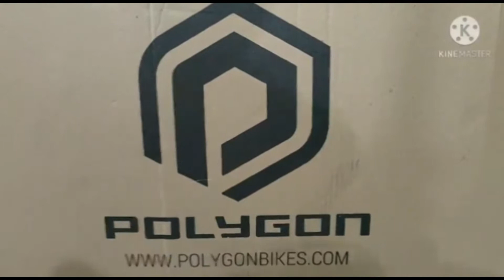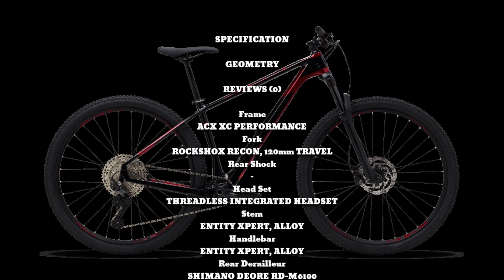Review mtb Polygon SYNCLINE C3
Spesifikasi  Polygon SYNCLINE C3

Frame
ACX XC PERFORMANCE
Fork
ROCKSHOX RECON, 120mm TRAVEL
Rear Shock
Head Set
THREADLESS INTEGRATED HEADSET
Stem
ENTITY XPERT, ALLOY
Handlebar
ENTITY XPERT, ALLOY
Rear Derailleur
SHIMANO DEORE RD-M6100
Shifter
SHIMANO DEORE SL-M6100, 1x12-SPEED
Bottom Bracket
SHIMANO MT500
Crank Set
SHIMANO FC-MT510 32T
Cassette
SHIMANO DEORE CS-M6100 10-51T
Chain
KMC X-12
Pedal
Brake
SHIMANO MT200 HYDRAULIC DISC BRAKE
Wheel Set
ENTITY XL2 32H
Tire
WTB TRAIL BOSS 27.5"x2.25" / 29"x2.25"
Saddle
ENTITY VOID SADDLE
Seat Post
ENTITY XPERT, ALLOY
Wheel Size
27.5" / 29"